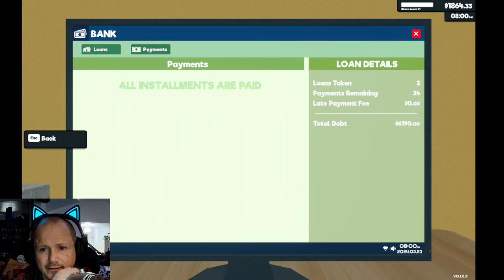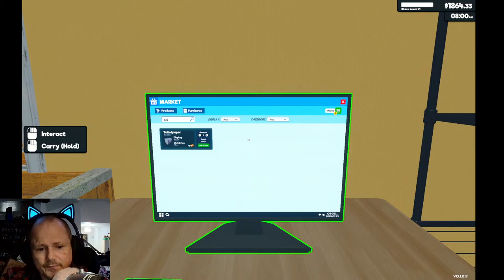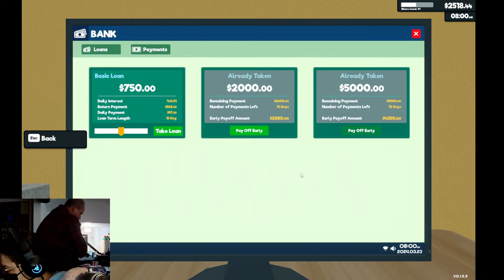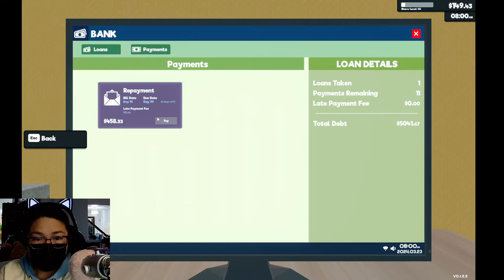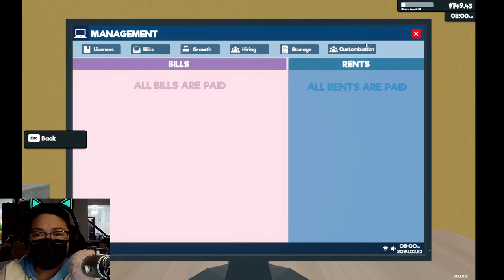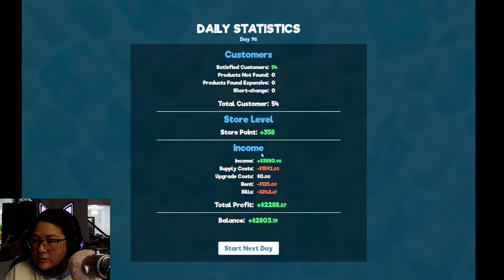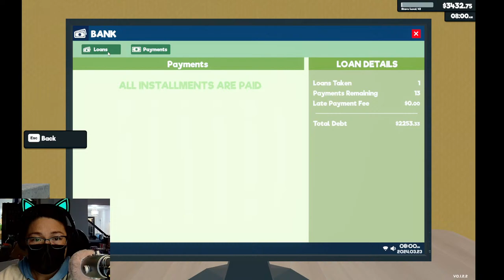Level 50 is the goal today!!! - Supermarket Simulator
This could be a LONG LIVE STREAM! My goal today is to make it to level 50.
LET'S GO!